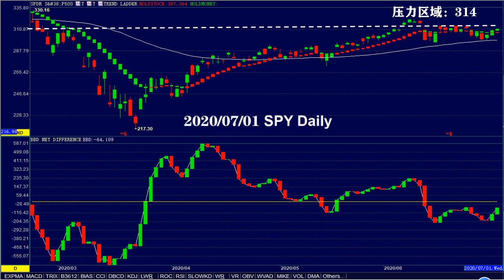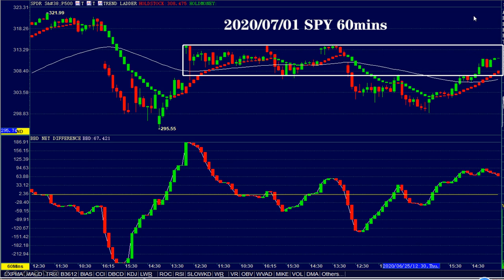20200701 SPY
基本面上：美股今日维持窄幅震荡局面。美国6月ADP私营企业就业数据创历史最大增幅，但仍低于预期。美国的冠状病毒感染病例数继续攀升，引发投资者对于重新封锁的担忧。
技术面上请参考小视频内容